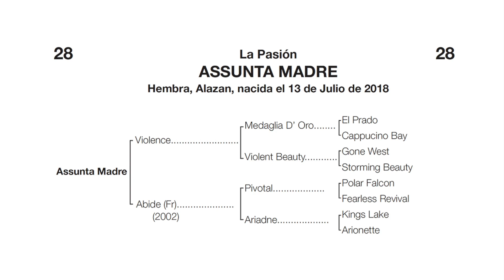28 ASSUNTA MADRE